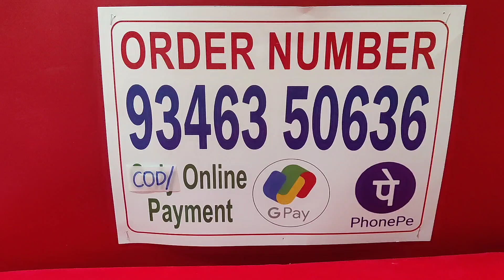Pick Any Mini Chockers 👌 499/-rs Only Free Shipping 🥳♥️